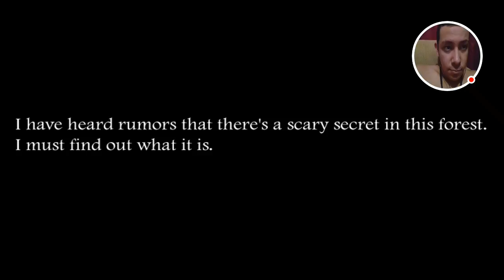TOMEI UM SUSTO SLENDRINA